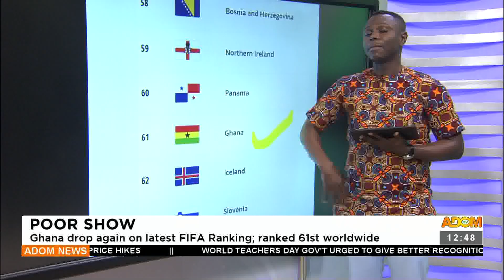World Cup Minute: A look at various stadia ahead of Qatar 2022 tournament (6-10-22)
World Cup Minute: A look at various stadia ahead of Qatar 2022 tournament - Premotobre Agokansie on Adom TV (6-10-22)